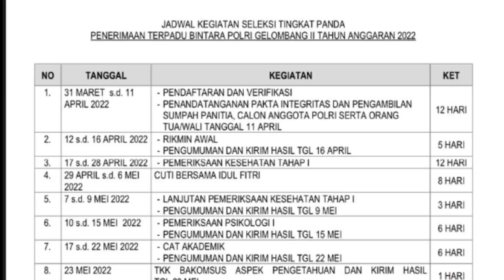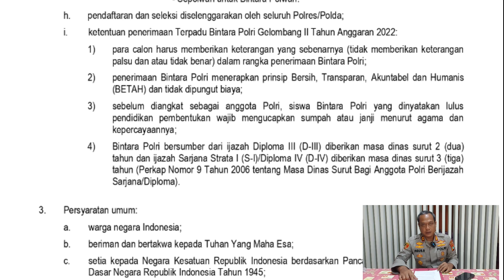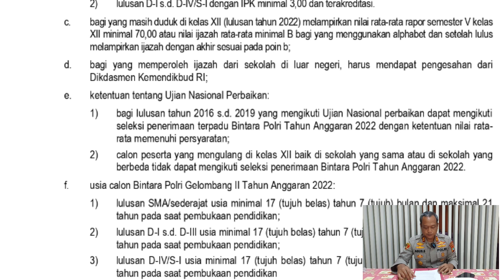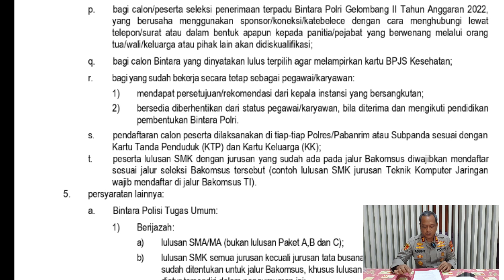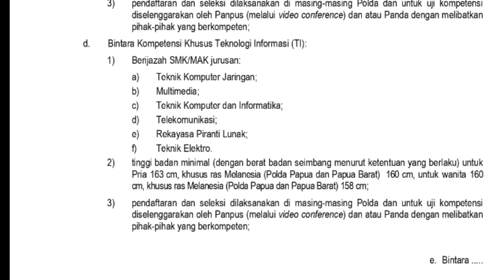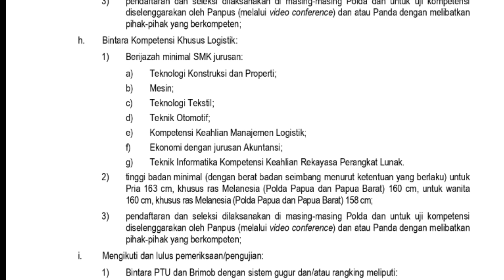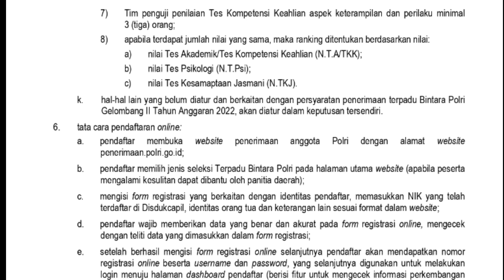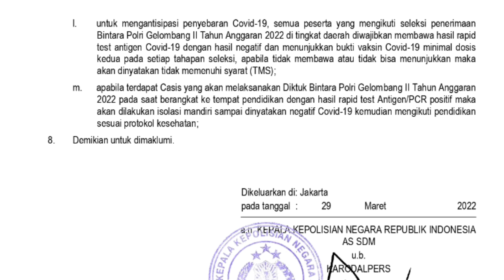Jadwal Pendaftaran dan Persyaratan Masuk Bintara dan Tamtama POLRI 2022